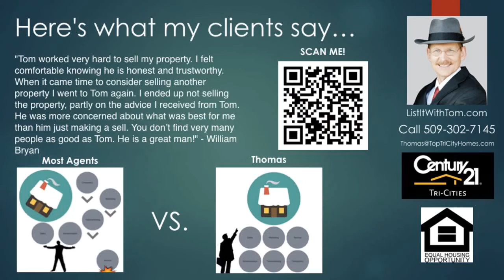99320 home with 2 bedrooms for sale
Wonderful 1,680 SF Manufactured Home on 1.5 acres! Great view and horse property. Covered car port, wonderful 576 SF pole building/shop, irrigation, and fenced pasture with UGS. Enjoy two views of Yakima River and hardwood floors throughout. Both the front porch and back porch are covered, fenced dog yard and beautiful rose bushes in the Spring and Summer. In addition, this home includes a comprehensive home inspection and a 1 year home warranty.